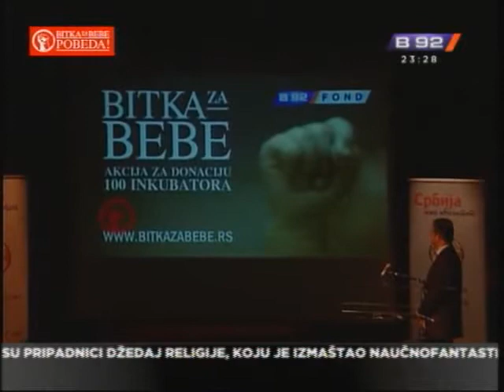Bitka za bebe dobila Zlatnu medalju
Beograd -- Zlatna medalja za najbolju društveno odgovornu akciju u 2011. pripala je akciji "Bitka za bebe" u organizaciji "Fonda B92".